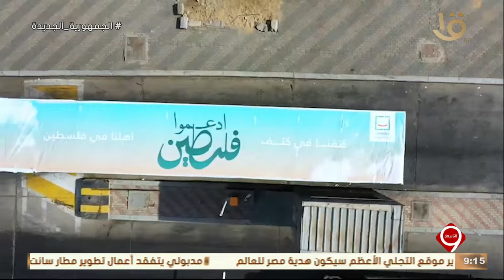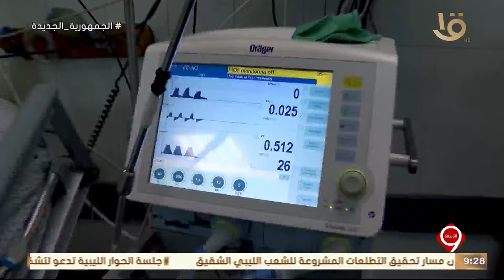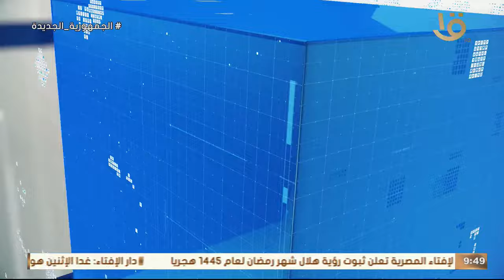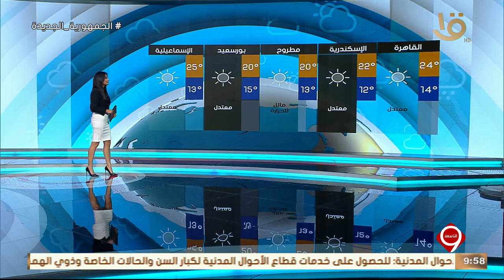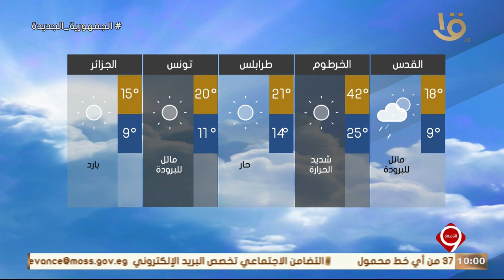أهم الأخبار السياسية والاقتصادية محليا وعالميا .. حلقة 10-3-2024